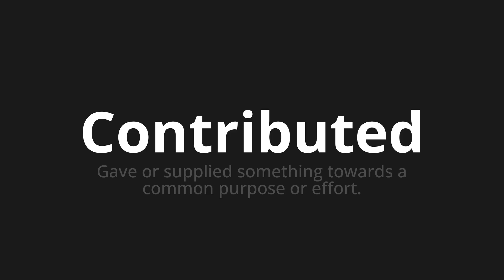How to pronounce Contributed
Master the Pronunciation of 'Contributed' - which means : Gave or supplied something towards a common purpose or effort. 📝 with @HTPronounce 🎓🗣️ - [Your Guide to English]

Learn to pronounce 'Contributed' perfectly in English with our easy and engaging tutorial by @HTPronounce! 📖📽️ In this comprehensive video, we provide you with native speaker examples 🗣️👂 and phonetic breakdowns 🎵 to ensure you get the pronunciation just right.

How to say Contributed in English